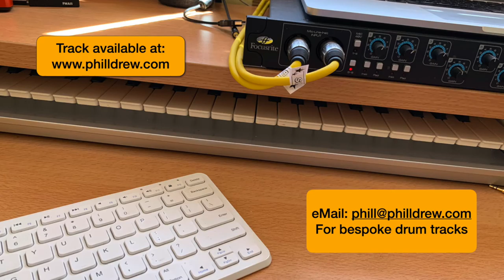Bags and Dresses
Recording a backing track for Philldrew.com